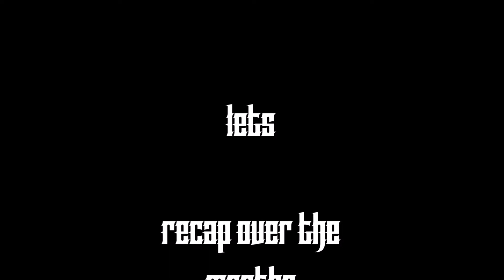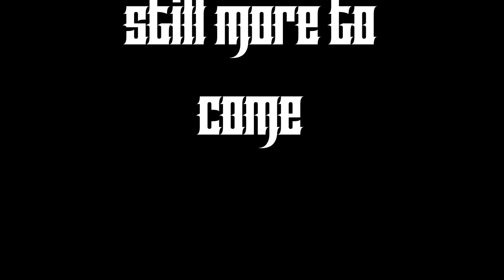1968 VW Notchback Episode 11 - Recap over the months!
Its been some time from my last video and so did this small one for now.
Carpet is all in and near finish, couple of touch ups but its near there.
Also recap the over the months what's been done to the Notchy Bomb.
Rego will be done soon. That will be exciting!!